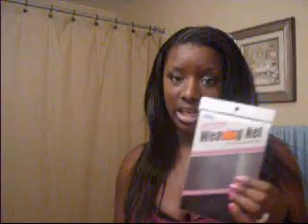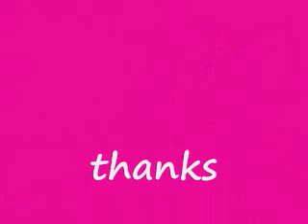Bobbi Boss Indi Remi (sew-in) INFO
all the info on my bobbi boss indi remi natural yaki sew in inspired by the kardashian sisters and toya carter